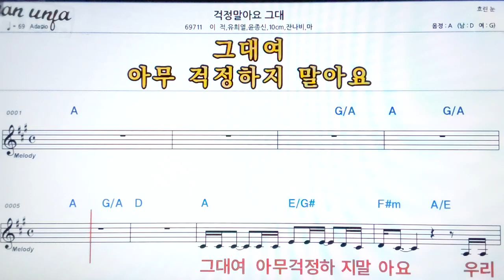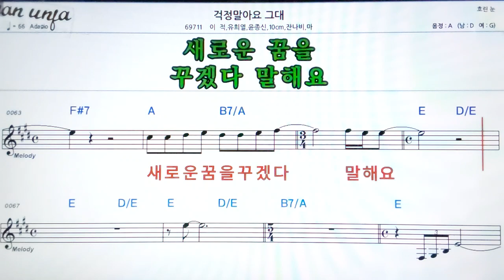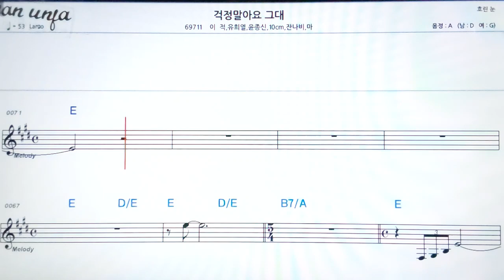걱정 말아요/유희열*잔나비 외👍악보, 기타 코드,가사,Karaoke*가라오케 반주